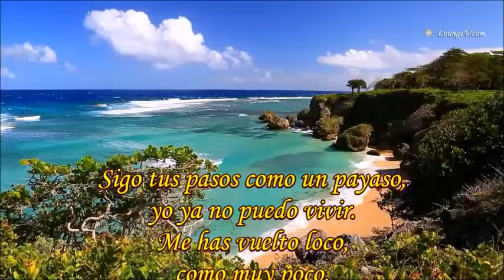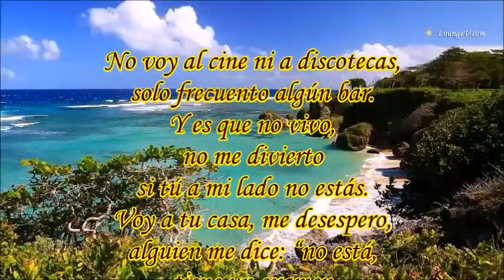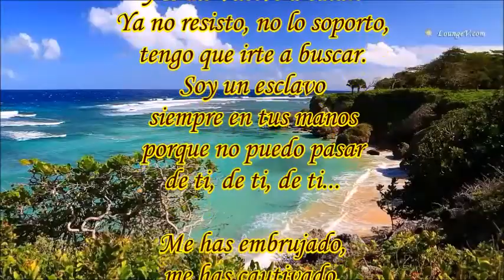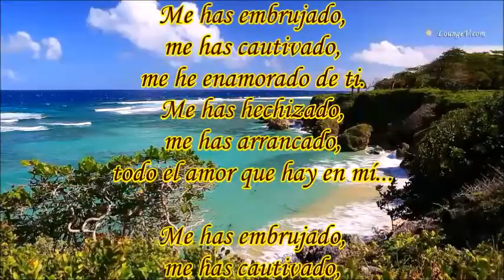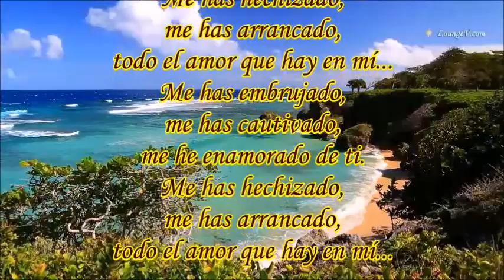ENAMORADO DE TI PAOLO SALVATORE